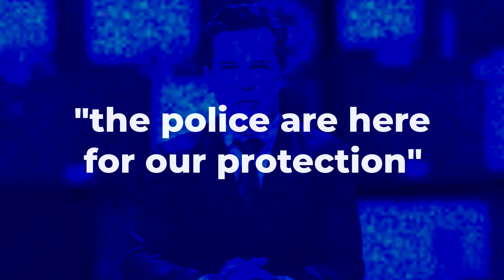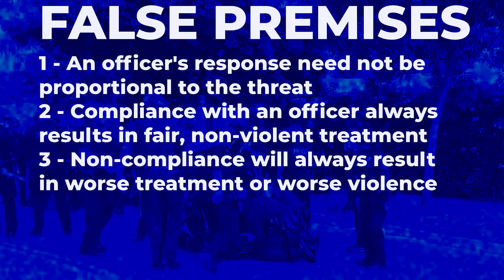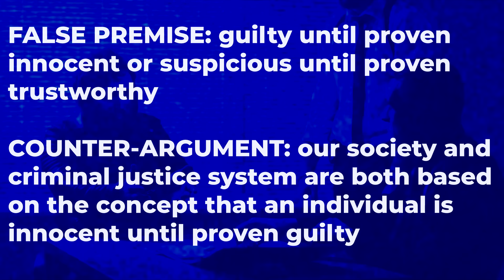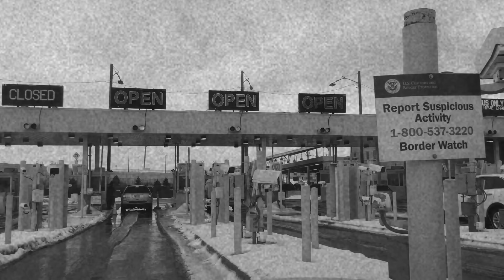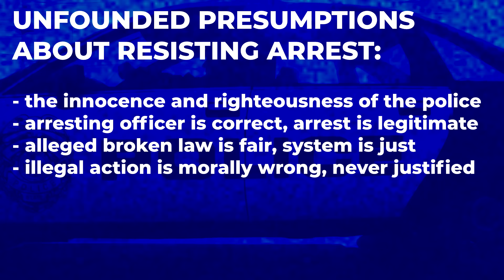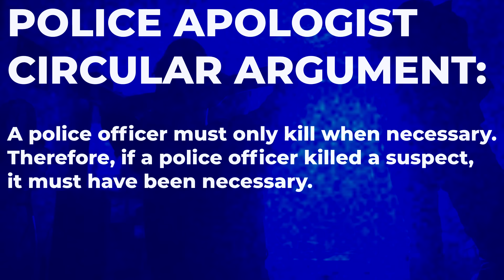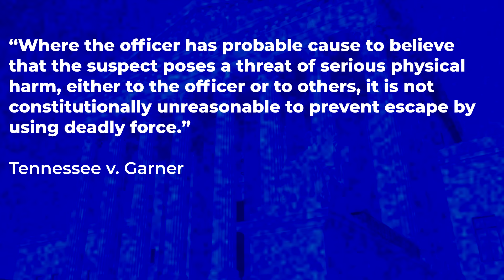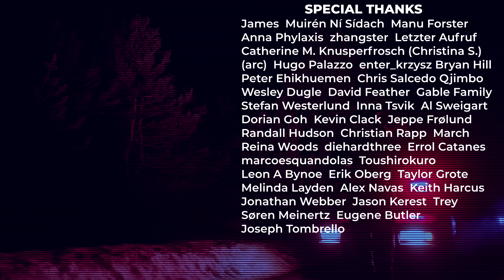Why Resist Arrest? | Renegade Cut